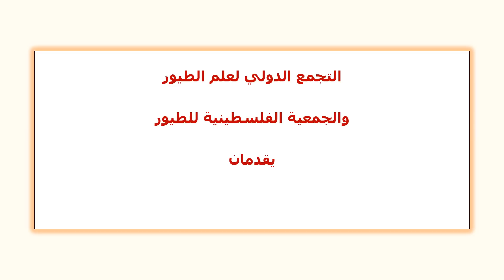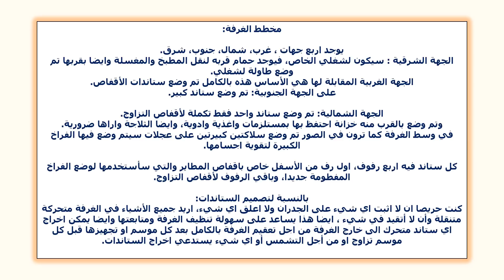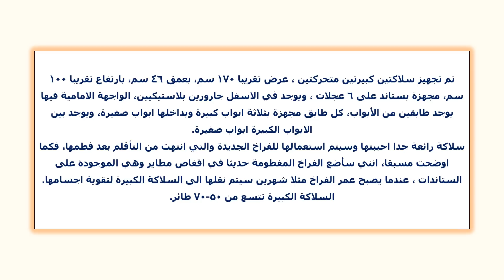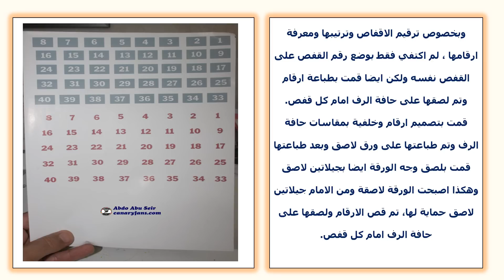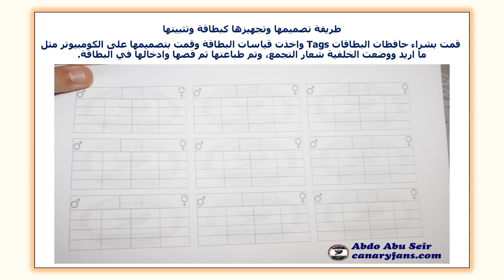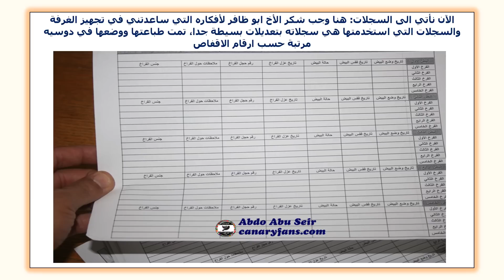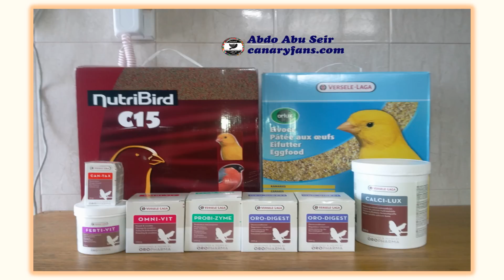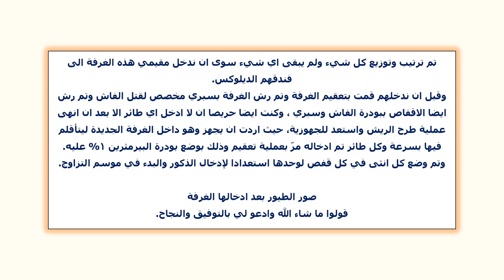تقرير عن تجهيز غرفة طيور عبده ابو سير My Aviary - Bird room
التقرير الكامل لتجهيز غرفة طيوري والذي تم الانتهاء منها بتاريخ 9/2012
أتمنى ان يفيدكم
ولا تنسوا الاعجاب والمشاركة
مشاهدة ممتعة
The Full report about preparing my aviary for canaries from A to Z
Best regards : Dr. Abdo Abu Seir